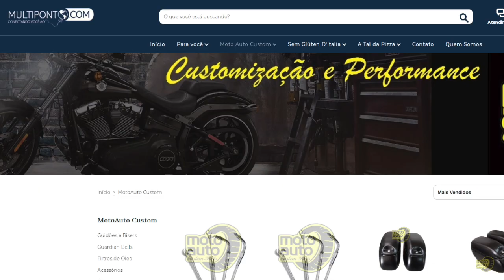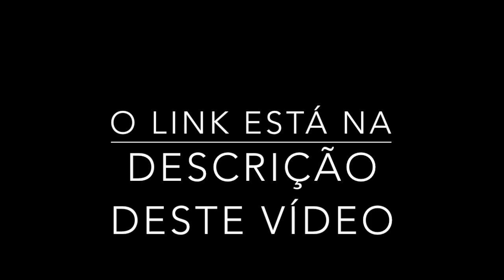Custom, CRUISER ou ESTRADEIRA? EXISTE MOTO CUSTOM?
Custom, CRUISER ou ESTRADEIRA? O que é UMA MOTO CUSTOM? @buzinamolhada178

Link do vídeo programa na íntegra